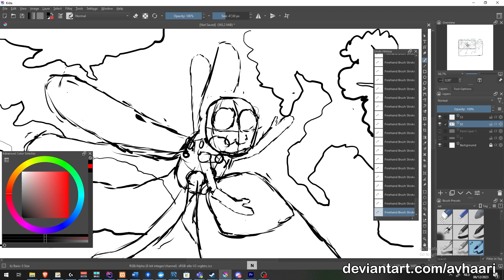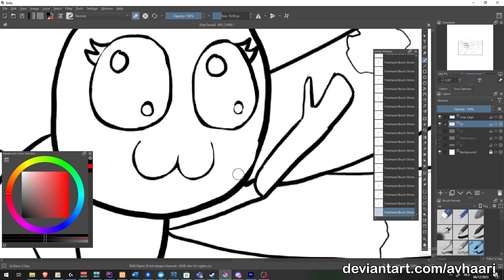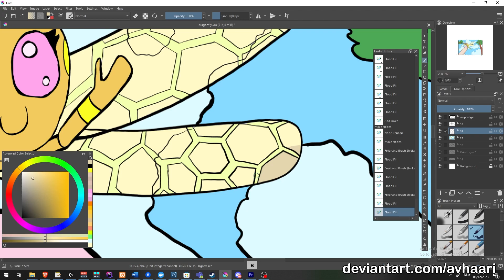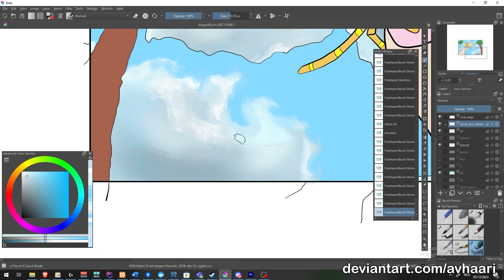Speedpaint: Yellow glowring dragonfly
I see a lot of speedpaints, i wanted to try to make one too. Finally at a point where i dare make one.

I got stuck on the clouds and eventually decided to just blend them! worked out a little too good and it didn't fit with the rest of the image anymore xD.

I had about 15 minutes of unrecorded fixing, where I added shadow to the yellow rings and cleaned up some leftover lines form the clouds and on a wing.

Yellow glowring dragonfly:
A cheerful dragonfly landing to say hi!
Its yellow rings glow brightly at night!

If you enjoyed the drawing, feel free to view more on my deviantart: